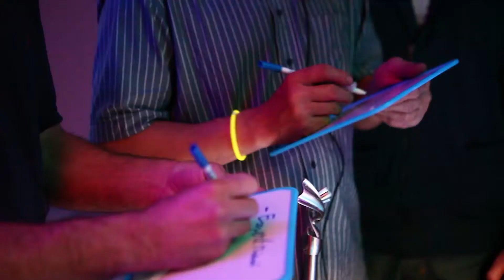SO MAGIC EVENEMENTS vous présente le Casino des SENS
Bienvenue dans l'univers d'un casino particulièrement original ! Sur de véritables tables de casino haut de gamme, vos sens vont vous jouer des tours. Des ateliers ludiques, festifs et conviviaux pour découvrir et développer vos 5 sens : ouïe, odorat, vue, toucher, goût.
Nos animateurs croupiers et croupières vont vous divertir au travers de cette animation insolite qui s'adresse aussi bien à un public enfants qu'adultes. Soirées d'entreprises, arbre de Noël, anniversaire, mariage, cocktail, séminaire, soirée à thème...